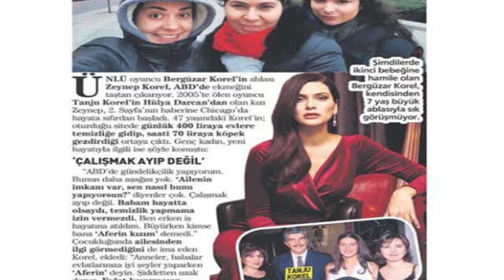Berguzar Korel ...su hermana gana demanda...Sociedad Turca NO perdona su estilo de vida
La hermana de la actriz Berguzar Korel gana demanda por herencia de su padre que declino en un principio. Conservadora sociedad Turca no acepta ni perdona su estilo de vida ya que su pareja es una mujer.